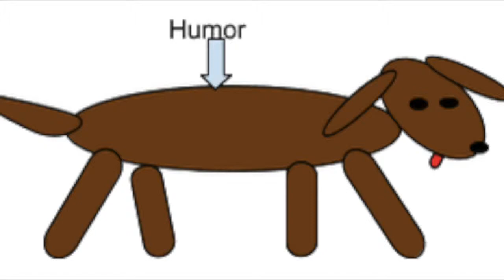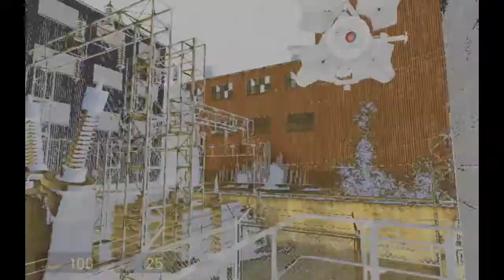HL2: Finally some action...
In this video we get into the thick of things, being fugitive and all.